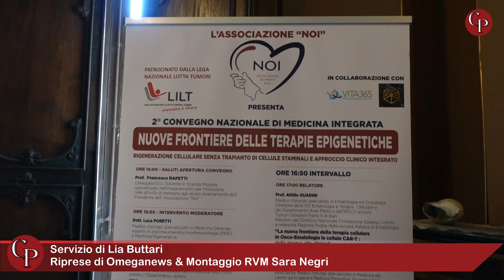Presentata a Taranto la seconda edizione del Convegno Nazionale di Medicina Integrata